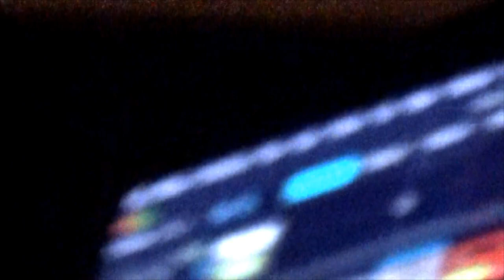PORKBONE & PUNTOROTTO - Live Set 6 July 2024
PORKBONE & PUNTOROTTO
Live Set 6 July 2024, Circolo Anarchico Ponte della Ghisolfa, Viale Monza 255, Milano
00:00 - Fu€k Aldo a Ottobre
04:51 - The Valley of the Shitting Cocks
10:22 - DLR
15:12 - Lily of the Valley
18:45 - Cherry Crime

PorkBone - Visuals, Samples
PuntoRotto - Bass, Voice

Si ringrazia Bepper Staropoli, Il Circolo Anarchico Ponte della Ghisolfa, Roberto Fantucci, il dio dei Proiettori, il pubblico per la partecipazione. Ci si vede presto...